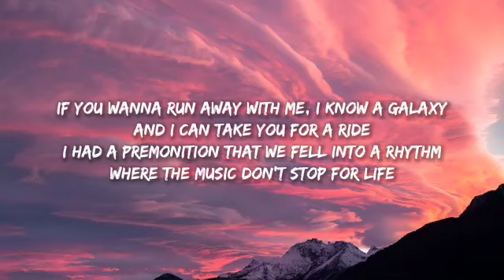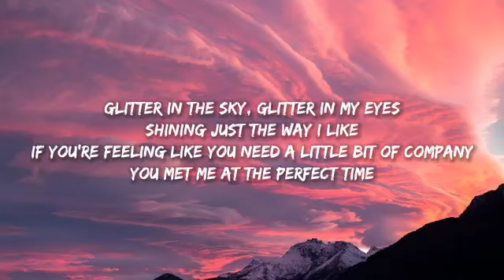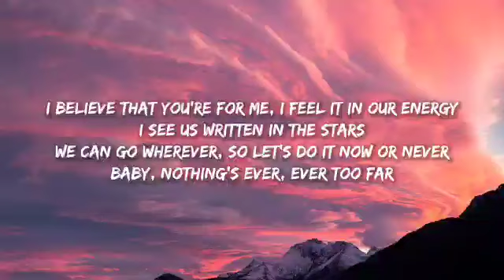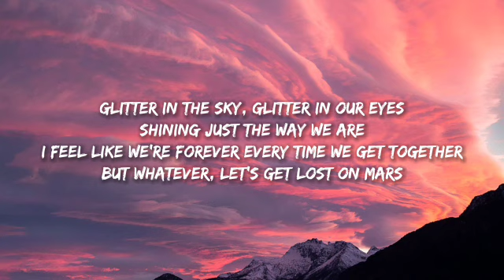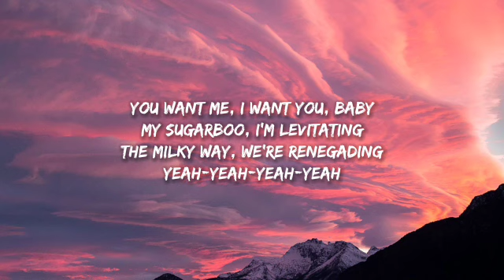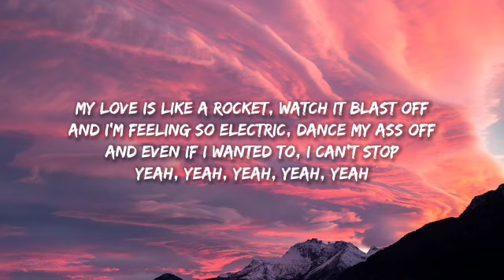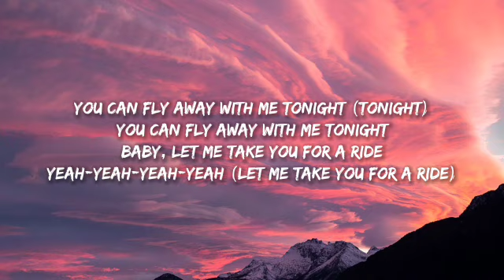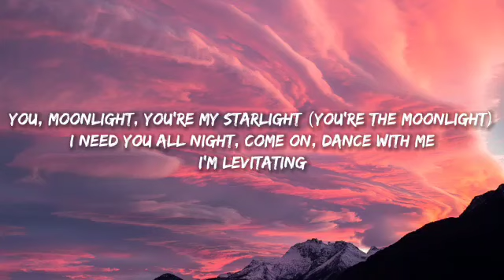Dua Lipa - Levitating (Lyrics) you want me, i want you, baby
Song details:
Song: Levitating
Artist: Dua Lipa
Released: 2020

Yeah-yeah-yeah-yeah

I'm levitating
I'm levitating

Yeah-yeah-yeah-yeah

I'm levitating
I'm levitating

Yeah-yeah-yeah-yeah (woo)

Yeah-yeah-yeah-yeah (take you for a ride)

Yeah-yeah-yeah-yeah (let me take you for a ride)

I'm levitating
I'm levitating